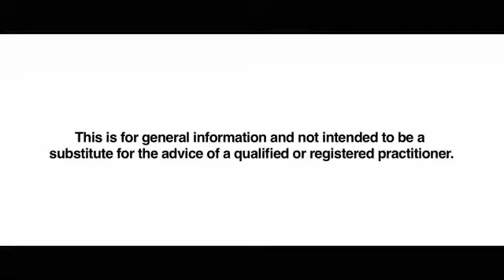WHAT IS THE BMR ❓ AND IT USES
HerbalifeÂ® Inner Nutrition products help provide you with the best fuel for your high-performance engine. With a variety of delicious shakes, bars, soups and soy nuts, Herbalife offers a wide selection of fuel for your body. This healthy fuel will help keep your engine fine-tuned for maximum caloric expenditure€“even while you sleep